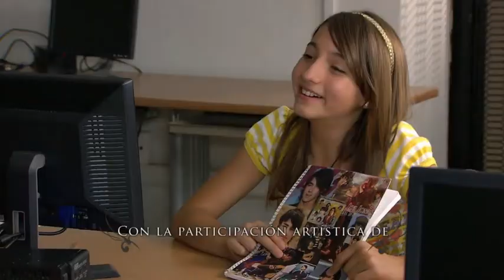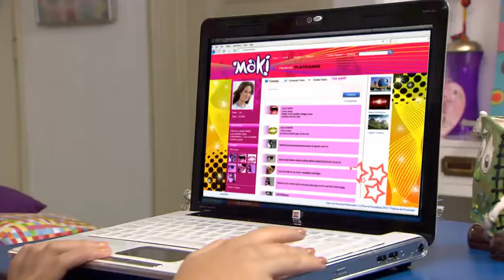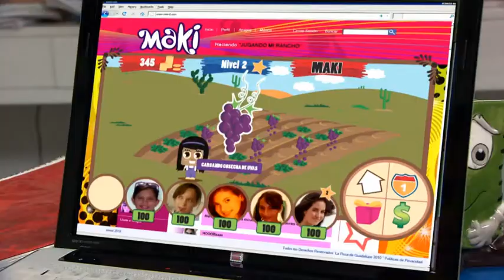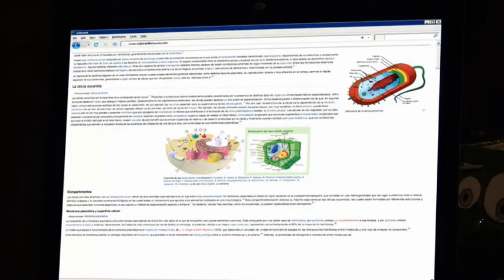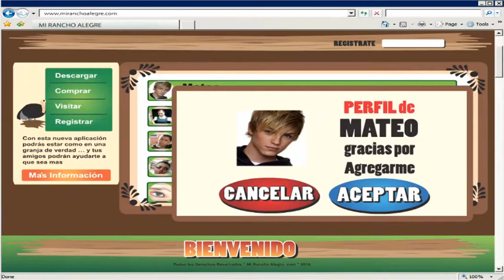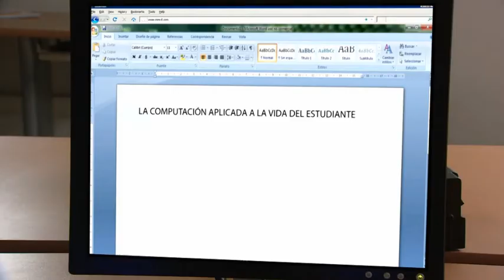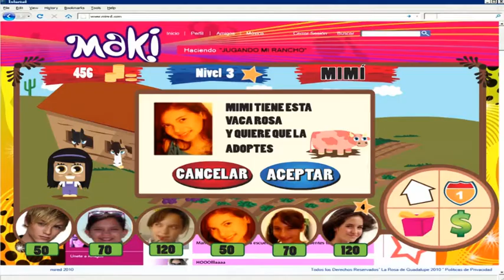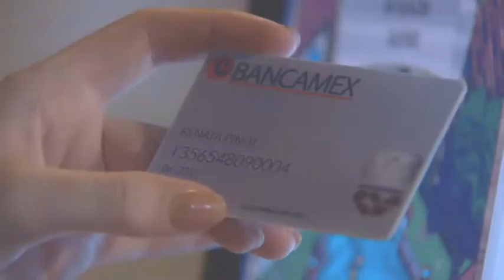La Rosa de Guadalupe "MI RANCHO ALEGRE . COM" PARTE 1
PARTE 2 AQUI: